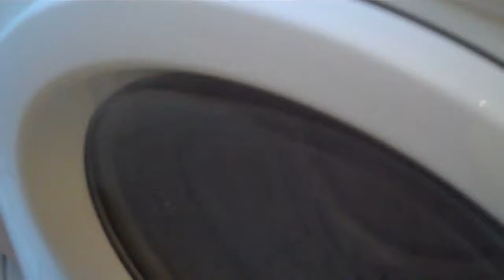zanussi washer dryer 1200 fineshed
boo mans zanussi washer dryer fineshed